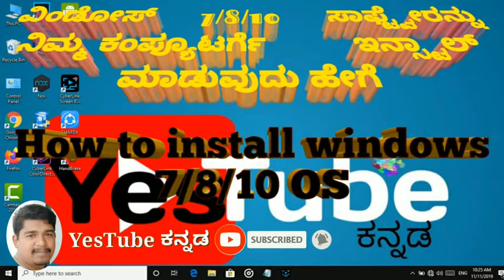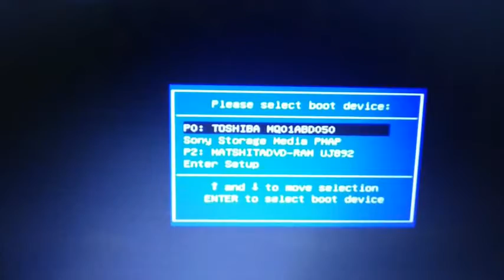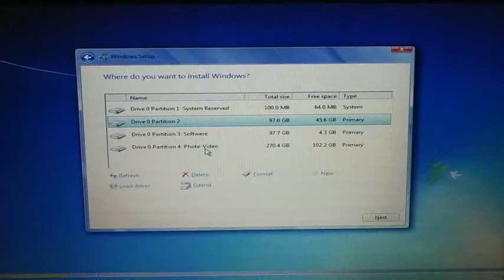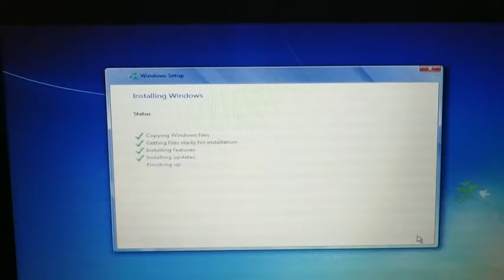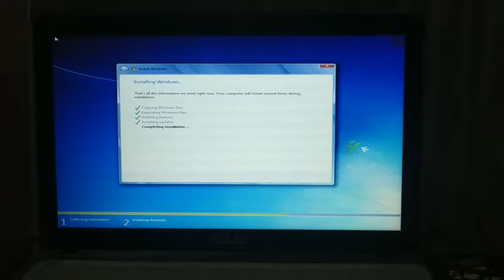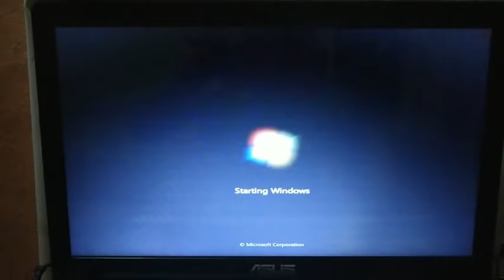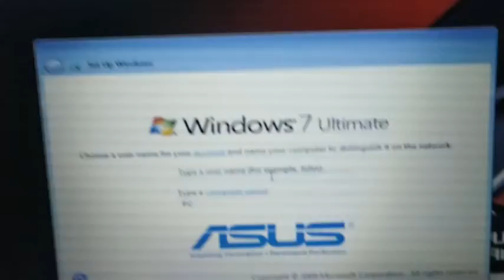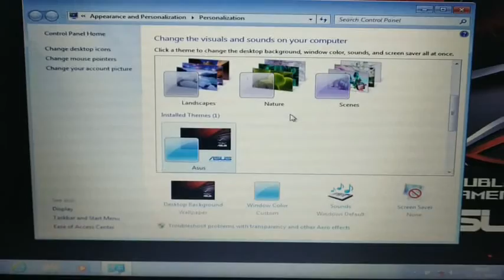How to install windows 7/8/10 using a USB flash drive ( ಕನ್ನಡ )